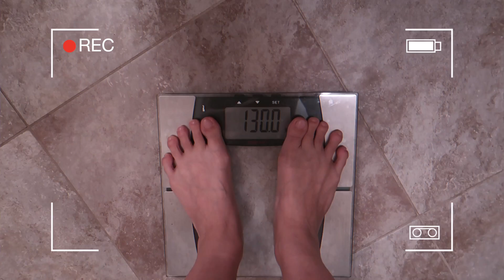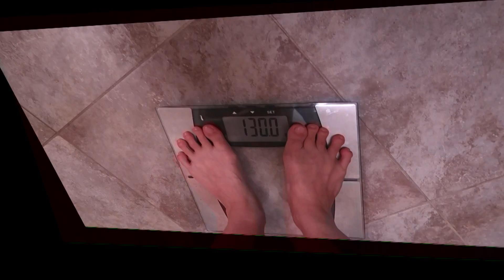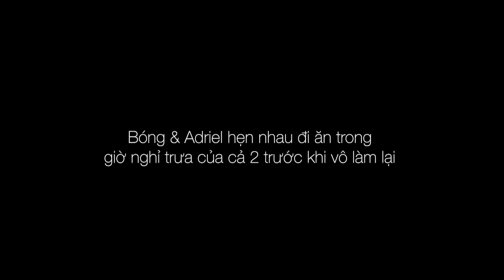GIẢM 3KG TRONG 3 NGÀY - ĐƯỢC HAY KHÔNG ?!? // BÓNG BAY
Frequently Asked Questions:
- Camera:
- Editing software: Final Cut Pro X
- Current location: Dallas, Texas, USA

FTC: This video is NOT sponsored. Some of the links above are

Bóng xx.